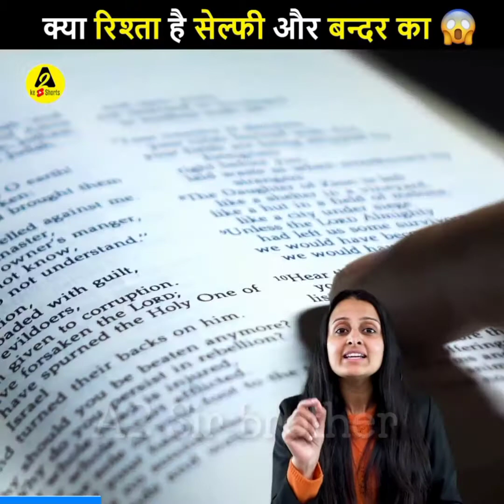पतंजली का मालिक बाबा रामदेव नही है?🤔 MAGGI क्यों POPULAR हुआ😱 motivation arvind_arora facts top5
A2 motivation.
A2 App link 🔗 :-
   ♦Download करे YouTube से पहले Motivation (facts) videos देखने के लिए ।

This is only fan page channel

Seeing which you can learn a lot of new things in your life and make your dreams come true.  This is not the official YouTube channel of Sir Arvind arora.  This is A2 Sir brother YouTube channel is just for teaching something.. this channel make you happy and you will get more informative information. so I requested  you to that subscribe my channel and support me to create more informative videos.

Drive movie motivation
Motivation
Facts Baki latest news shorts
Youtubeshorts
A2 motivation
A2 motivational
Arvind Arora Hits facts
Arvind Arora
a2sir
a2hits
a2motivation
motivational video by arvind arora
informative shorts videos
new information video
information videos arvind arora
arvind arora motivational video
A2SIR A2 Motivational
arvind Aroral motivation videos
motivational video
arvind arora informative
new information video
information videos
facts latest
shovideo
youtubeshorts
A2 motivational
A2 motivational
A2 motivation arvind arora
A2 motivational short
Arvind Arora Hits arvindarorahits
Arvind Arora ChemisVideo
Arvind Arora
Arvind Arora facts
dass 12th Arvind Arora Motivation
motivational video